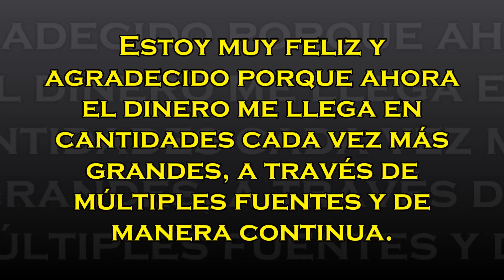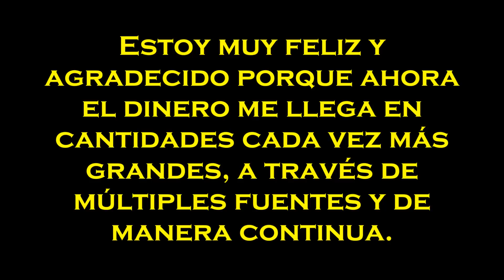DINERO AFIRMACIÓN de Bob Proctor: Atraer Riqueza y Abundancia (30 Minutos)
Esta poderosa afirmación de Bob Proctor programará tu subconsciente rápidamente para atraer el dinero, la riqueza y la abundancia en tu vida. El video de 30 minutos de duración contiene un fondo con ondas theta a 4 Hz lo que promueve un estado de relajación, ideal para la adecuada programación del subconsciente. Mira/escucha este video CADA DÍA durante 30 días consecutivos para programar la poderosa afirmación en tu mente subconsciente.

"Estoy  muy feliz y agradecido porque ahora el dinero me llega en cantidades cada vez más grandes, a través de múltiples fuentes y de manera continua."

IMPORTANTE:
No intente infringir los Derechos de Autor